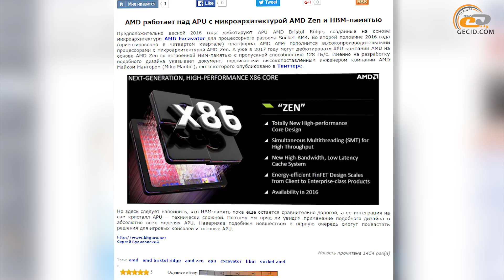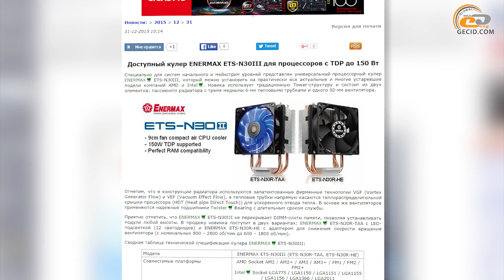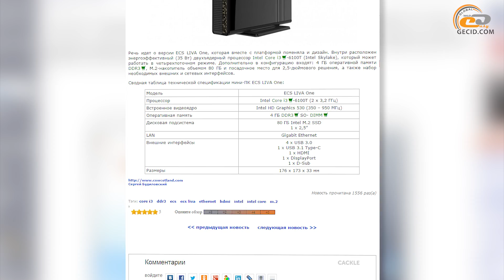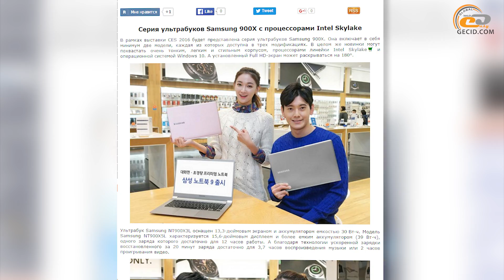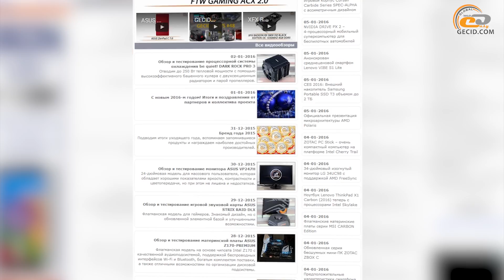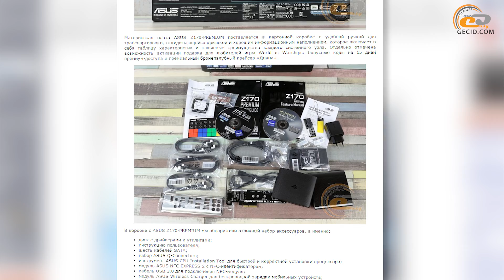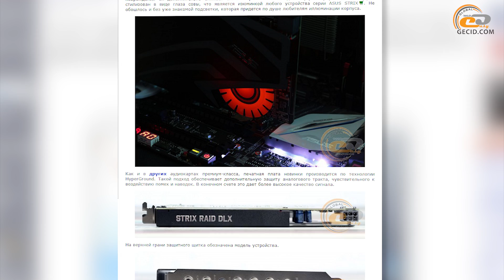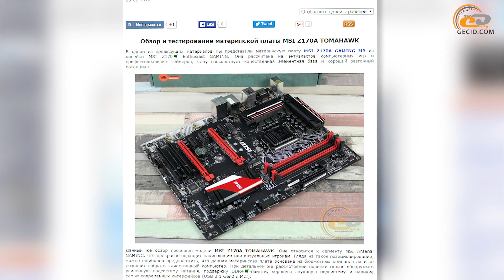GECID News #49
Приглашаем посмотреть сорок девятый выпуск дайджеста интересных новостей и анонсов обзоров IT-портала GECID.com последней недели 2015 года.

В этом выпуске:

1. Новости индустрии:
0:17 Intel представила 8 новых десктопных и мобильных процессоров
0:41 AMD работает над APU с микроархитектурой AMD Zen и HBM-памятью
1:06 Серия материнских плат BIOSTAR RACING включает в себя три модели
1:32 Материнские платы ASRock Fatal1ty E3V5 Performance Gaming/OC и ASRock E3V5 WS для процессоров Intel Xeon
2:01 Мультиплатформные процессорные кулеры SilverStone Argon AR07 и Argon AR08
2:25 Доступный кулер ENERMAX ETS-N30III для процессоров с TDP до 150 Вт
2:48 Технология Transcend SuperMLC как альтернатива для SLC
3:07 Легкий и стильный корпус Aerocool Qs-240 с отличным охлаждением
3:27 ECS LIVA One – новый дизайн и производительные комплектующие
3:48 Новый мини-ПК ECS LIVA Blossom для женской аудитории
4:17 Компактный Lenovo Pocket Projector поступил в продажу
4:39 Игровой монитор Dell SE2417HG с TN-панелью
5:01 Серия ультрабуков Samsung 900X с процессорами Intel Skylake
5:24 Смартфон ASUS Pegasus X005 сертифицирован в Китае
5:50 Доступный смартфон ASUS ZenFone Go (ZC451TG) с Android 5.1
6:11 Everykey – интересное устройство для повышения безопасности и удобства работы с паролями

2. Анонсы обзоров:
6:40 Обзор и тестирование внешнего оптического привода Blu-ray Writer ASUS Impresario SBW-S1 PRO со встроенной звуковой картой
7:12 Обзор и тестирование материнской платы ASUS Z170-PREMIUM
7:45 Обзор и тестирование игровой звуковой карты ASUS STRIX RAID DLX
8:22 Обзор и тестирование монитора ASUS VP247H
8:54 Бренд года 2015
9:15 С новым 2016-м годом! Итоги и поздравления от партнеров и коллектива проекта
9:31 Обзор и тестирование процессорной системы охлаждения be quiet! DARK ROCK PRO 3
10:01 Обзор и тестирование материнской платы MSI Z170A TOMAHAWK